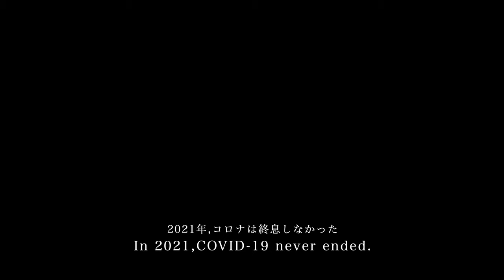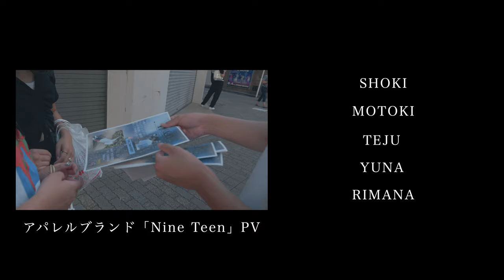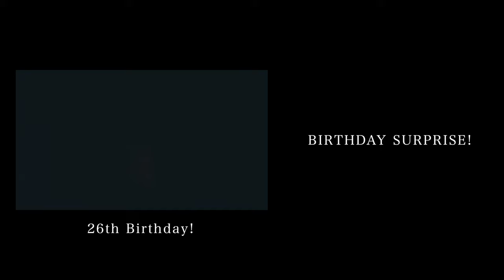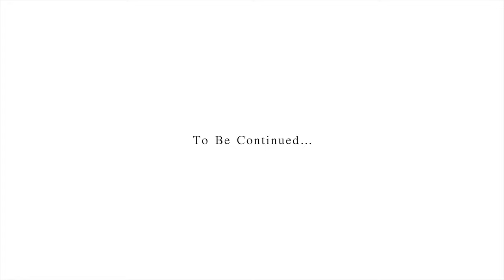My Year 2021 - TAKAHIRO | Vlogger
僕が撮影した素材を一つの動画に。

In 2021,COVID-19 never ended.
Still world is beautiful.
When you take a "video"
I was able to make people "smile"
There was an "encounter"
For the first time in "Video"
My life has changed.

2021年,コロナは終息しなかった。
それでも世界は美しい。
『動画』を撮ると
人を『笑顔』にすることができた。
『感謝』された
『出会い』があった
『動画』を始めて
僕の『人生』は大きく変わった。
ありがとう。

◆MUSIC
ODESZA - Higher Ground (feat. Naomi Wild)
Monsoons - Johannes Bornlof

◆SPCIAL THANKS
Haruhiko Nakamura
Zakky
JUNPEI YAMABE
Libertas film
DAISUKE & AZUSA
Rodrigo
AKI NAGANO
momoka
SHOKI
MOTOKI
TEJU
YUNA
RIMANA
Shunsuke Goto
Ryu-Go
kazuki yaginuma
KouyA

🇯🇵Japanese,Vlogger,Tokyo
🧑🏻‍💻1995/09/12
🏠MEGURO
📷Cinematic/Vlog/Photo

[マウス]
Logicool MX Master 2S

エレコム ゲーミングマウスパッド MP-EC01BK

My gear
[Main camera]
Sony a7C

[Sub camera]
VLOGCAM ZV-1
RICOH GRIII

[Camera Lens]
Sony 20mm F1.8 G
Tamron 28-200mm F2.8-5.6

[Action camera]
GoPro HERO 10 Black

[Gimbal]
DJI RSC 2

[Drone]
DJI Mini 2

[Strobe]
Neewer NW-561

[Editing Video]
Final Cut Pro X
DaVinci Resolve

[Editing Photo]
Adobe Lightroom
Luminar AI